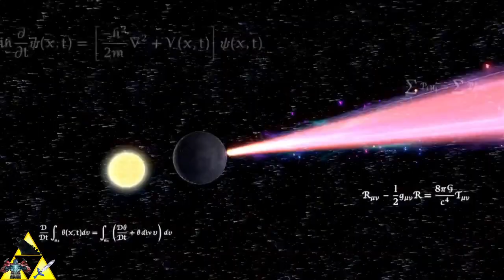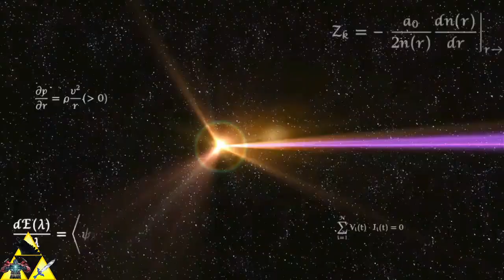Smash Mods Ultimate: Viewer Requested 8 Player FFA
An 8 way Free For All requested by a viewer featuring Sephiroth, Kermit, Vegeta, Wario, Wedding Mario, KH Cloud, Summer Lucina and Donkey Kong.

Mod Creator Credits:

DSX8

JoeT.E.

GryzX

VGIII

MegAmi

russmarrs2

mastaklo

crim~

BarrelRoller64

Dreamer13sq

Ultra X

SUPER ILAGU

B.D.Modder

ANIMALTV

LN_310_SSBU

Twilighter

morelcrossing

Kalomaze

Hakmirya

nincue

AGhostsPumpkinSoup

Jalter

Endersheep12345

WielandSMH

CashClay

ElevenZM

SONICGAMER11

Framed

vEstevo

xShadowSnakex

thatoneguy928

SoftTurnrip

MisterEmruld

GarySun

80constant

Fewtch

rubikex

incredibleplays

NootNoot64

Spyro_SSB

rubikex

iOZ_MintyFresh

Nohbdy

Konoha_0